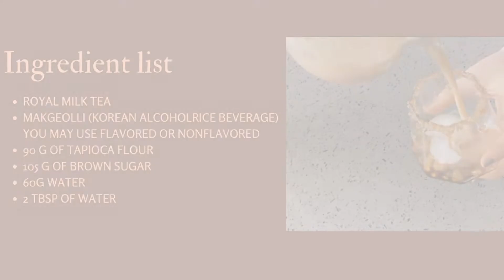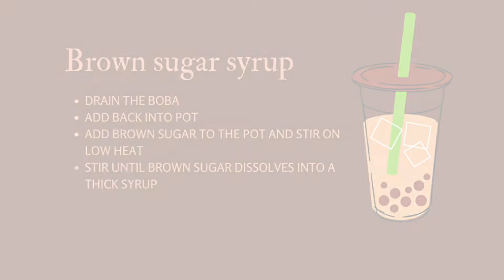How to II Alcoholic Milk Tea (막걸리밀크티 만들기)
Hi Friends,

Today, we will be making alcoholic milk tea with brown sugar boba. Who doesn't love boba? This content is for the milk tea boba lovers!

Ingredient list:
-Royal milk tea or your choice of tea
-Makgeolli (flavored or unflavored will work)
-Tapioca flour
-Brown sugar

[To make the tapioca pearls (boba)]:
-90 g of Tapioca flour
-45 g of Brown sugar
-60g of water

[To make brown sugar syrup]:
-60g of brown sugar

    The girls of Bringtheanju 🖤